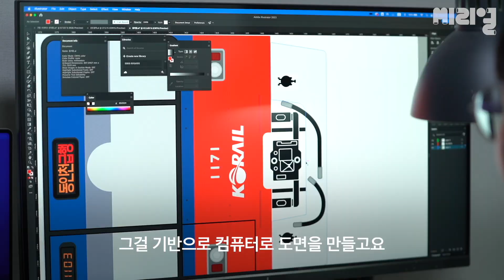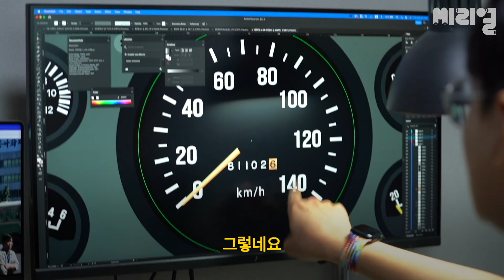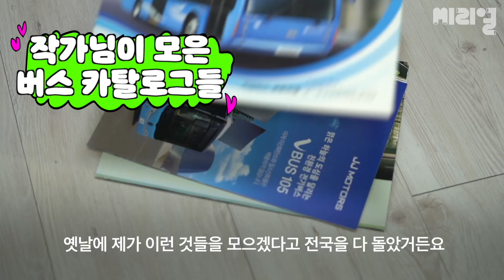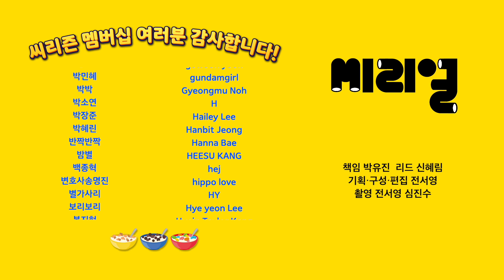돈 안 되는 일에 내 시간 다 쏟는 이유 | 이렇게 사는 것도 방법이다 Ep.03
‘취미로 돈벌기' ‘월급쟁이를 위한 블로그 강연'... 이런 글들이 SNS에 자주 올라오는 요즘. 취미도 돈이 되지 않으면 시간 낭비로 여기는 세상이구나, 라는 것을 느낄 수 있는데요. 이런 세상 속에서 순수하게 재미를 위해 돈, 시간, 공간까지 내어가며 취미 생활을 하는 사람이 있습니다. 씨리얼 팀은 단지 '재밌어서' 종이로 버스와 지하철 모형을 만드는데 많은 시간을 쓰는 류황원님을 만나고 왔는데요.
"그냥 사람들이 하고 싶은 걸 좀 해봤으면 좋겠어요"
황원님은 타인의 시선과 관계없이 당신들의 '덕질'을 지속해도 된다고 말합니다. 그가 보여주고 싶은 삶의 방식은 어떤 걸까요? 지금 영상을 통해 확인해보세요 :)

다양한 삶의 경로를 모색해보는 씨리얼의 '이렇게 사는 것도 방법이다', 사연을 모집하고 있어요.

🤍'씨리즌'이 되어주세요!